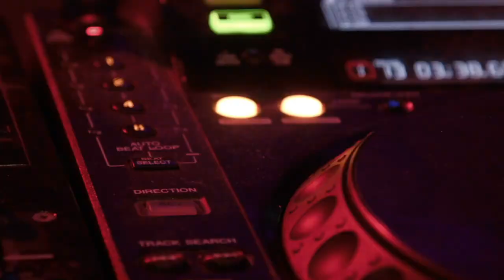EFT Tapping to Grow Longer and Fuller Hair - With Binaural Beats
Welcome to a shortcut to hacking your subconscious, aka your body.  In this video you get to intentionally focus on releasing resistance around your hair and how you feel about it given the “is-ness” that you’ve been observing with your hair, naturally leading to more of the same physical manifestation, as opposed to that which it helped you realize you wanted and want.

The truth is, you can manifest anything you want, as long as your desire is greater than your resistance (ie. disbelief or doubt).  Emotions are energy and feedback.  They get trapped in our body and hold old stories.  Tap along, breathe, make peace with and release emotions that don’t serve you about your hair and perception of it.  Then use your imagination to feel how you think you’ll feel when have the hair you want and then watch the physical manifestation of your hair match that feeling.  First you have to feel your new reality.  Tapping will help your process flow more easily, hence the “hacking.”

Find more information about us!

MUSIC
A Kiss for Amanda - DJ Williams